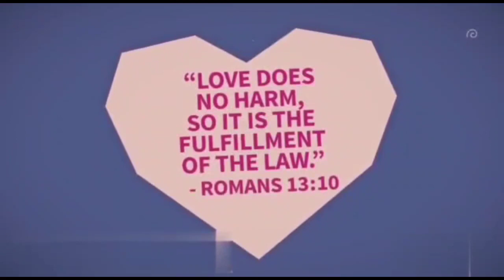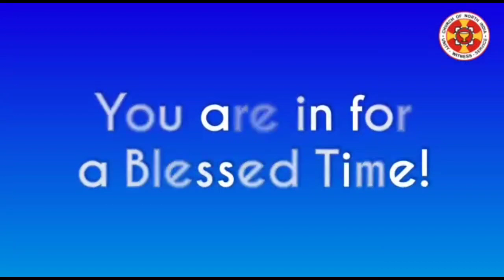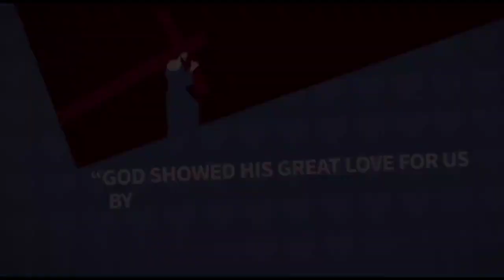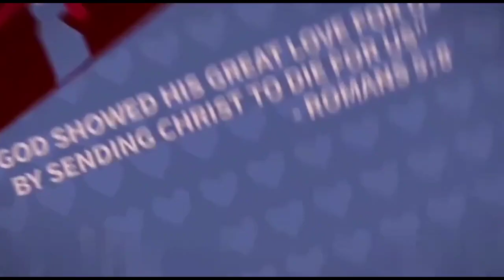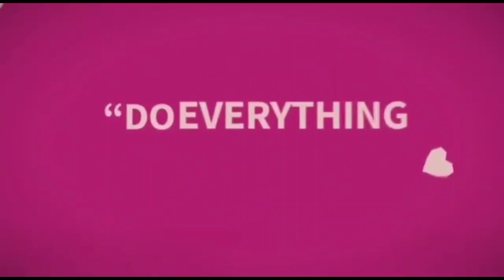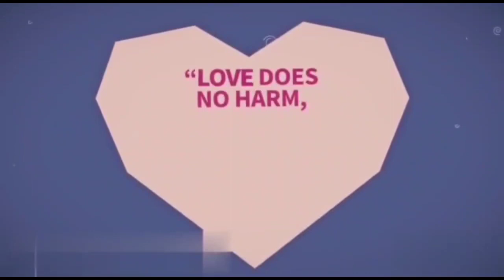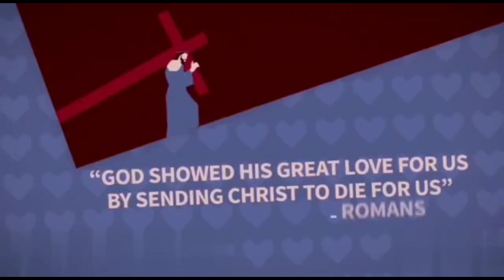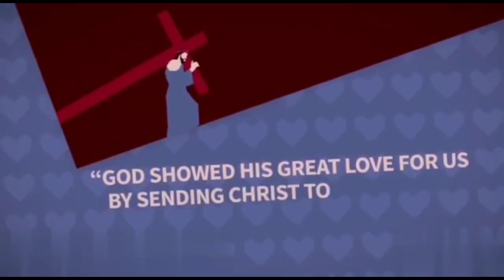માંદગીનાં સમયે હિઝિકયાની પ્રાર્થના|Rev. Priyesh Taviyad |15th August 2023| Evening Bible Study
Speaker: Rev. Priyesh Taviyad
Subject: માંદગીનાં સમયે હિઝિકયાની પ્રાર્થના
Scripture :  Bible Reading..
2 રાજા 20 :1 થી 7